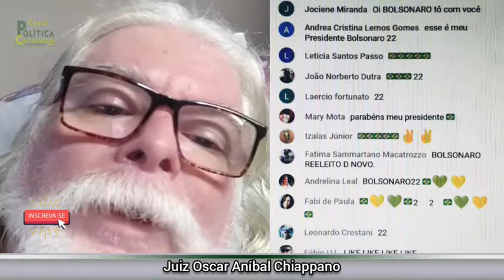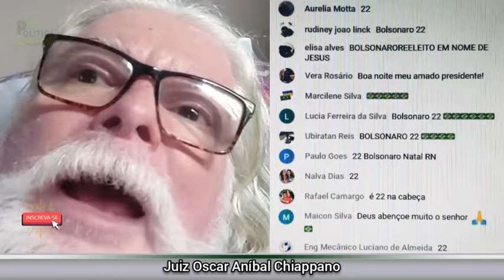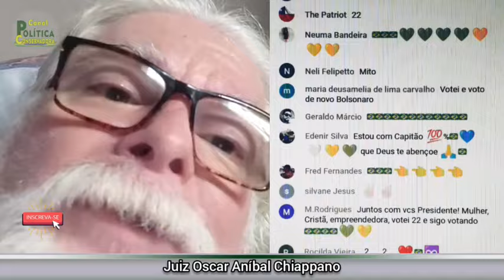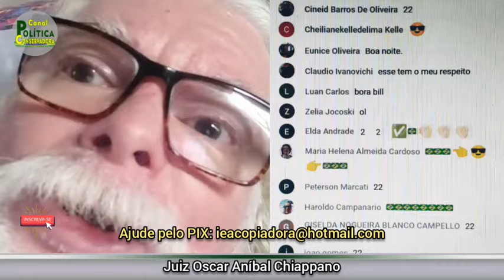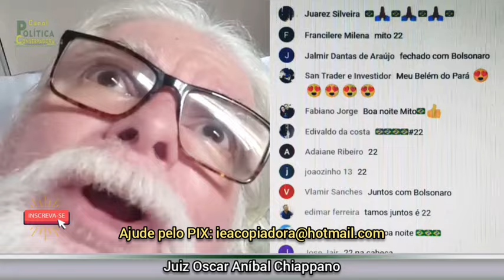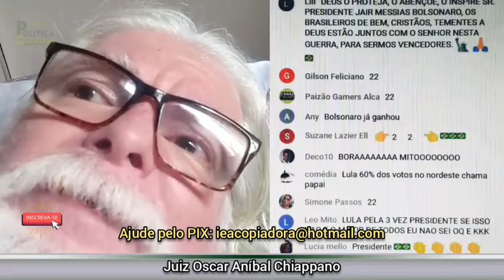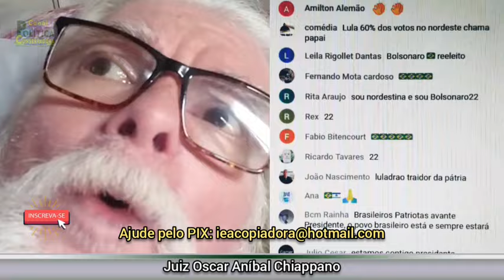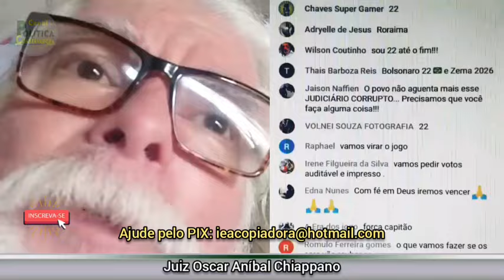O JUIZ AVISOU #61 - LULA QUER FUGIR, A INTERNET VAI CAIR, MUSK DERRUB4 4 SATÉLITES DA CHlNA E RÚSSIA